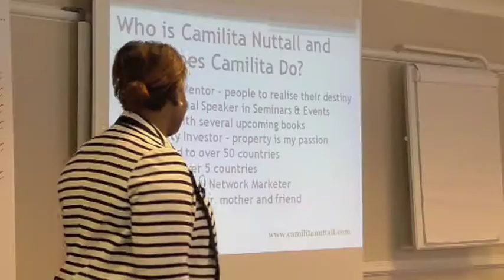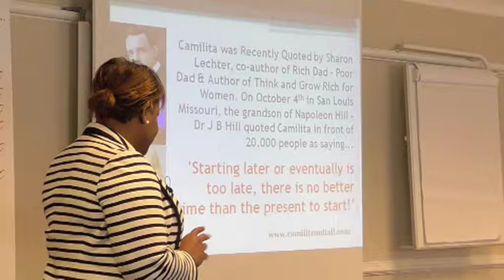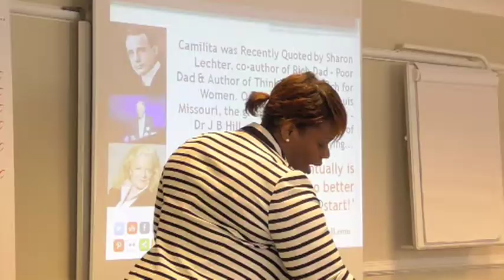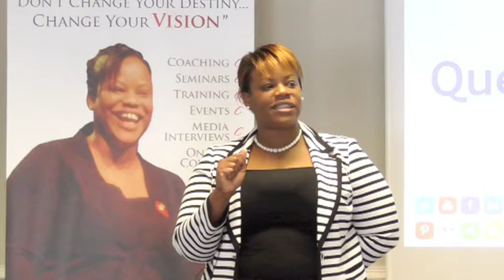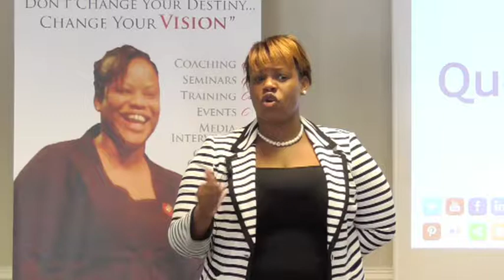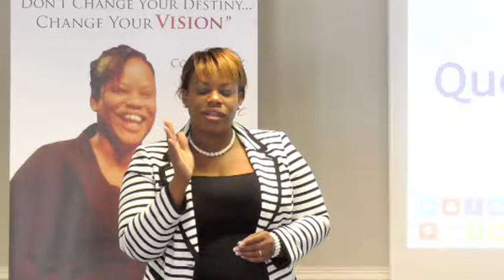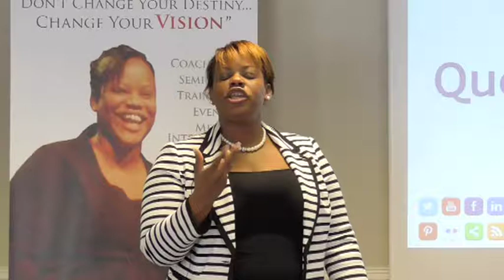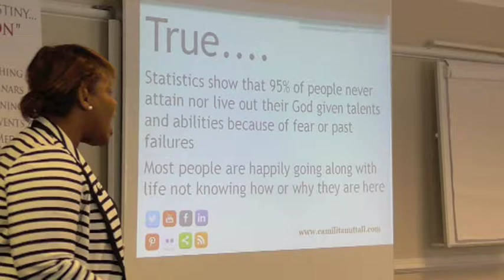Camilita Nuttall shares NO EXCUSE If You want to WIN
Camilita shares there is no excuse if you want to win in life.

Who is Camilita Nuttall and what she can do for you!

Let Camilita inspire you to Create Your New Reality, Earn What You Are Worth and Live Like a Champion!

The World's #1 'Rock Star' International Speaker, Camilita is Founder of Event of Champions®, a 7-Time 'Award Winning' Corporate Sales & Business Growth Expert, Executive Business Mentor, Entrepreneur, Author & Property Investor. Camilita is mentioned in FORBES, Think & Grow Rich for Women, Celebrate Magazine, BBC Business News, Canada's B2B News Network & Pursuit Men's Magazine and seen on SKY TV. Dr. J B Hill, Napoleon Hill's grandson quoted Camilita in front of 20,000 people.

A top sales expert for 7 years in Europe, Camilita did in excess of excess of $20 Million in sales in 30+ countries. She lived in Spain, Germany, Trinidad, Netherlands & the UK and travelled to 50+ countries. Camilita works with Publicly Traded Companies, SME's and entrepreneurs to Increase their PR & net worth, create workable systems for bigger turnover, done through Online Training, 1-2-1 Mentorship, In-House Group Training, One Day Workshops and Bespoke Systems Analysis to create lasting solutions.

As founder of Event of Champions®, Camilita also brings together the best in the industry in the UK, Canada, Australasia, USA & Caribbean to deliver valuable and quality content that promotes success. Camilita is a brand entrepreneurs across the globe trust to take their business to the next level. If Camilita could go from the Trinidad garbage dump to a global business owner, you can do anything!

Thank you for visiting my channel. Go out and Live like a Champion!